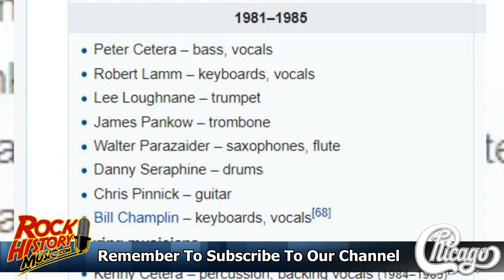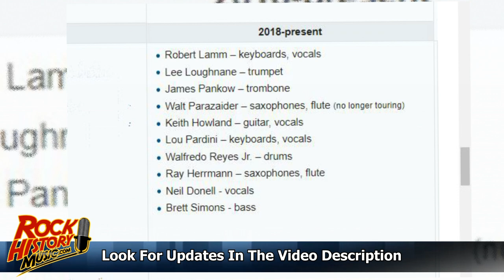Chicago Loses Two Band Members in One Week: Who's Gone Who's New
Chicago Loses Two Band Members in One Week
This is a band that has had a revolving door of members through the years but just this week bassist and vocalist Jeff Coffey and drummer Tris Imboden both announced they were leaving for family reasons. They were kind of saying the band tours too much for them.

Coffey's note to the fans said, “I am coming to you today with a heavy heart to announce that I am also leaving Chicago. In fact, we both played our last show earlier this week. As many of you know, my family is my whole world! We’ve all faced this same dilemma at some point, I’m sure. As Tris eluded, the scale here leans more and more towards heavy touring, with NO time for anything else. It wasn’t the right balance for me. As Chicago moves forward, I wish them continued success with their long and illustrious career.”

Chicago released a statement wishing Tris well and announcing Walfredo Reyes Jr. who has been playing percussion for the band for the last 5-6 years would be their new full time drummer. He's also played with Carlos Santana, Steve Winwood and Smokey Robinson. The statement also said goodbye to Coffey saying “While Jeff was only with us for a short time, we are grateful for his considerable contributions and his dedication. We wish him continued success with his solo career and in all his professional endeavors.”

The band also addressed the toll of being on the road, “The rigors of touring are immense. Now, in our 51st consecutive year of touring, we understand the toll it takes on families, the birthdays and milestones that are missed and the strain of being away from loved ones for weeks at a time. Chicago routinely plays over 100 events a year. When you add in travel days, band members are away from home for over 150 days a year. It is a difficult life, but also one filled with tremendous rewards. We look forward to sharing those rewards as we welcome new members to the band.”

And the announcement of their new singer, “Many of you are already familiar with Canadian Neil Donell who has been enthusiastically received as a guest vocalist with Chicago on occasion, we now welcome him as an official band member taking over lead tenor vocals. On bass we will be joined by Brett Simons who has toured and recorded with musical icons such as Brian Wilson, Fiona Apple and Melissa Etheridge. We will be posting more about these new members in the weeks and months to come, and hope you will embrace them with the same love and support you have for all present and former Chicago band members.

Jeff Coffey had been with Chicago since 2016 – he replaced Jason Scheff which in turn replaced original bassist and vocalist Peter Cetera and Tris Imboden since 1990 he replaced original Chicago drummer Danny Seraphine.

Chicago has four remaining members of the band from the good old days vocalist and keyboardist Robert Lamm and the horn section Lee Loughnane, James Pankow and Walter Parazaider. Walter is still a member of the band but touring is not part of his life anymore. - by John Beaudin

John Beaudin has been in major market radio (Edmonton, Vancouver & Calgary) for 33 years and a music journalist since 1989. He graduated from Broadcasting school as a news man so he would have the skills to write about the artists that inspired him since he bought his first album, “Madman Across The Water” by Elton John as a teen. In the 80's Beaudin was the host of the syndicated radio show “The Cross Canada Report” which had two version (Rock and A/C). Beaudin was also asked to be a judge at the Juno Awards (Canada's answer to the Grammys) Twice. He has anchored every position in radio including morning and afternoon drive and was a Program and Music Director for The Breeze and California 103 in Calgary. He currently hosts the popular Lovesongs at QM-FM in Vancouver and on iHeartRadio.